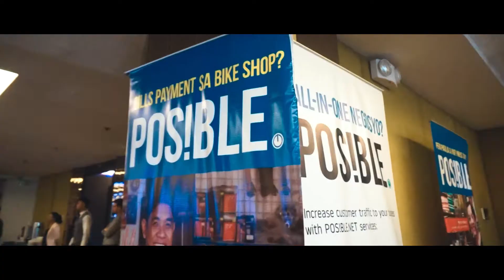The Community Agent Network Experience: Digitizing Financial Services For All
Sharing knowledge and celebrating CAN: On April 12, 2018, Grameen Foundation hosted a conference at the Bayleaf Hotel Intramuros, Manila, Philippines, to share lessons from its Community Agent Network (CAN) program and convene leaders across the technology and finance sectors to share their insights for advancing the Philippine’s national goal of financial inclusion.

Grameen launched the CAN Program in 2015, funded by J.P. Morgan and Tomberg Family Philanthropies. Collaboration with financial technology providers Action.Able, Inc. and FSG Technology Ventures Inc. delivered digital financial solutions improving the resilience of the financially underserved by building a last-mile agent network. It delivers financial services through a digital transactions system in a secure, convenient and cost-effective way. By May 2018, CAN had over 2,200 agents, the majority women, catering to 423 barangays/villages. Top-up load, e-money transfers, bills payment, banking and insurance as well as entertainment vouchers are the top five services availed by CAN clients.